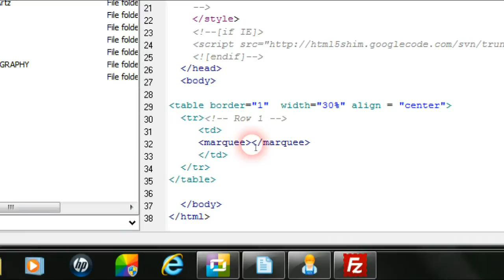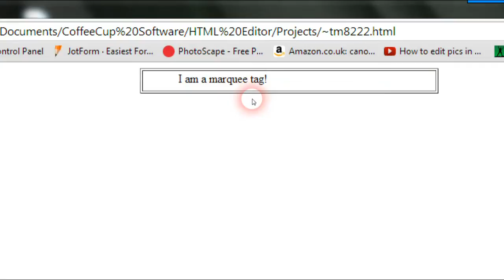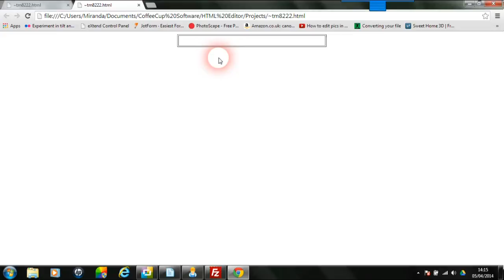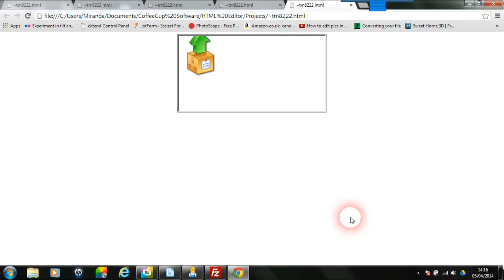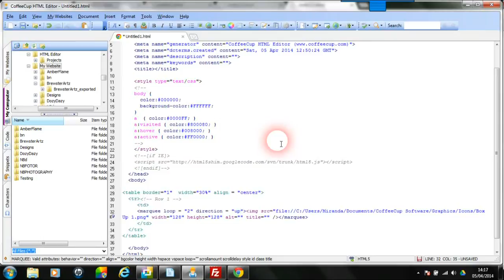How to use the Marquee HTML tag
Some tips on how to use the HTML tag marquee to produce scrolling images and text and to use them wisely.